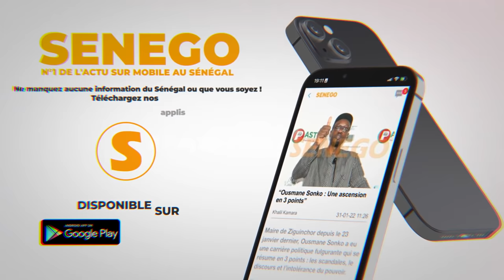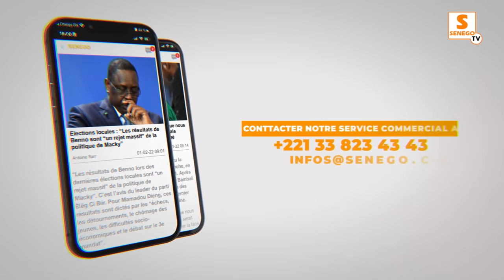Guigui : "Je veux plus me marier mais...Je n'ai jamais fait de chirurgie"